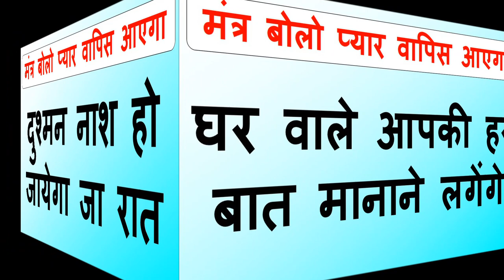बिना मंत्र एक रुपय खर्च किये वशीकरण घर बैठे रहे खुद फ़ोन आएगा प्यार का